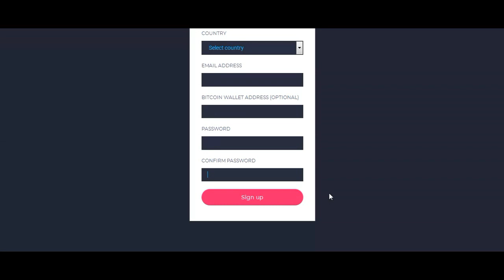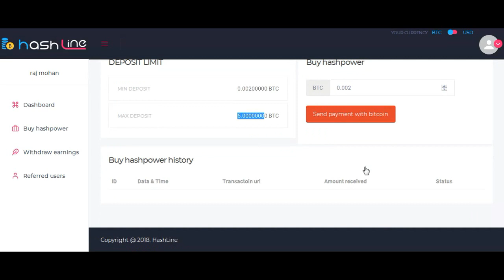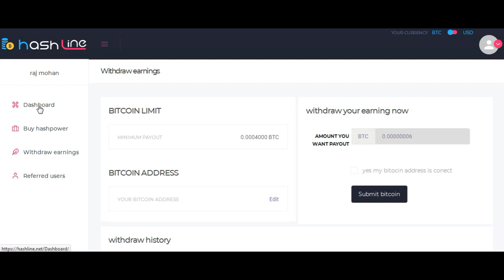FREE BITCOIN MINING FREE 130 GH/S MINING POWER WITHOUT INVESTMENT